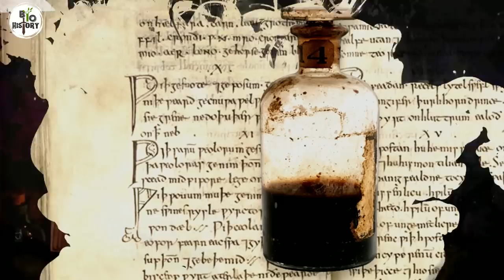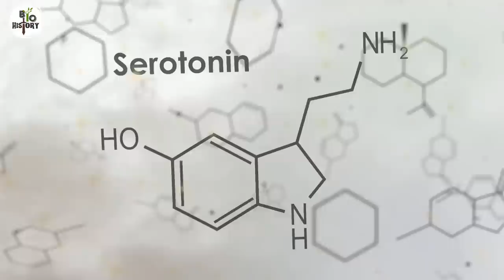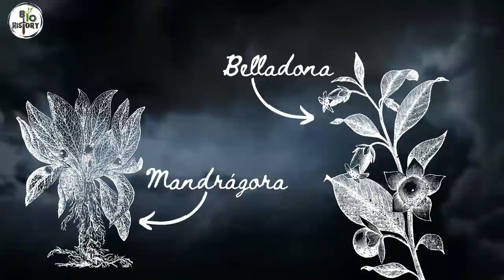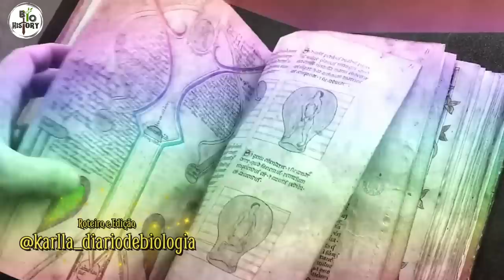🔮 APRENDA POÇÕES MÁGICAS DA IDADE MÉDIA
✅Siga nosso Instagram: @diariobiohistory 🔗 POÇÃO DO AMOR, POÇÃO PARA SEGURAR HOMEM, VASSOURA VOADORA E MUITO MAIS...
📷 SIGA NOSSO INSTAGRAM: @diariobiohistory
Numa tarde chuvosa do verão de 1475, naquela região onde hoje é a Alemanha, a Senhora Heidi Muler mexe sua panela de ferro sobre a brasa da fogueira.
Ela mexe calmamente, enquanto o cheiro de chá toma conta de toda casa.
Em um certo momento, ela retira de uma sacola de tecido suja e maltrapilha, um sapo seco e…. joga na panela.
Peraí??? Um sapo???
No passado, aquilo que estava ligado ao uso e conhecimento das plantas era atribuído às mulheres.
O conhecimento curativo das plantas era passado de mãe para filha e a família, ia com o tempo, tomando a fama de curandeira.
Contudo, na visão do povo medieval, o poder dessas mulheres ia além de ter a competência de fornecer cura.
Eles acreditavam que essas mulheres podiam manipular as pessoas, a natureza, e interceder com o sobrenatural.

✅ KAELLO - Educação e Divulgação Digital Ltda.